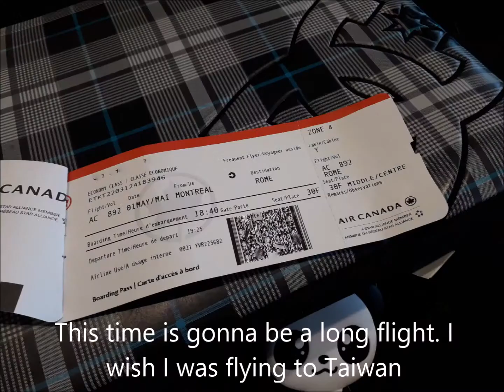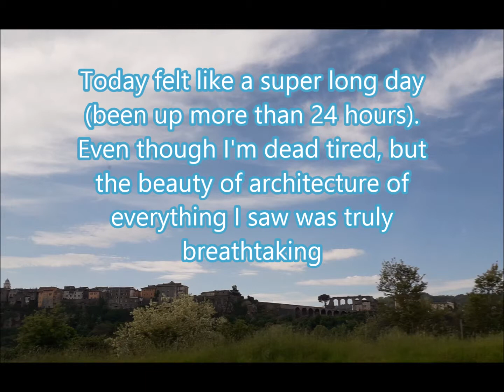【Europe Trip】- Vancouver ~ ROME (city tour) ~ Vatican City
6:30AM Head to YVR airport

7:30AM Meet up @ airport

9: 35AM~ 2:15pm  (5:15pm Montreal time) : Flight from Vancouver to Montreal - 4:40hr flight

7:25pm ~ 9:25AM : Montreal to Rome - 8hr flight

10AM Arrive @ ROME FIUMICINO

12:30PM : Start the city tour

Arrive in Rome, a city with unique blend of history, architecture and world famous monuments. The afternoon tour includes :

-Roma Forum
-St. Peter's Basilica
-Colosseum
-The Trevi Fountain
-etc.

羅馬 ( 市內觀光 ) －梵蒂岡

抵達羅馬。下午開始遊覽歐洲現存獨立小國之一梵蒂崗，亦是全球天主教的中心點。廣場內之聖彼得大教堂除了外觀宏偉壯觀外，內部裝飾均是當代著名藝術家心血結晶，二十多種不同顏色的雲石大柱、雕塑及地面，大型的馬塞克鑲嵌畫，一代大師米高安哲奴的名作「聖母抱子像」及青銅做成的主祭壇等，堪稱得上是鬼斧神工。繼而途經古羅馬廢墟，賽馬車場及統一紀念碑，前往著名的古羅馬鬥獸場拍攝外貌，精緻的君士坦丁凱旋門及著名之許願泉。